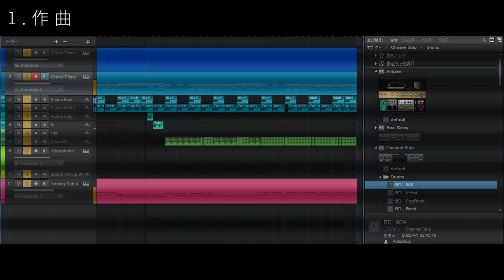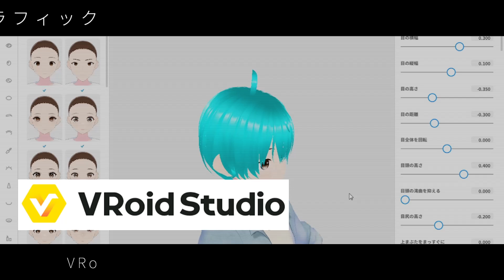【No.096 Creative Award 2024 応募動画】全部、自分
全国高校生 何でも、アリ。Creative Award 2024 応募動画　No.096
-タイトル
全部、自分
-表現者名
友安俊貴（徳島県立城ノ内中等教育学校）
-内容
「自分にしかできないこと、一番得意なことって何だろう？」そう考えてもあいまいで…
でも違う。自分が好きなことがたくさん集まって、自分にしかなれない自分になっているんだ。
内容自由！屋外でも屋内でも、教室でも自宅でも、グループでも個人でも、自薦でも他薦でも。真面目でも、真面目でなくても、途中のことでも、社会に役立つことでも役立たないことでも。誰かに勧められて始めたことでも〈何でも、アリ。〉です！ ジャンルもカテゴリーも気にせずに、いま夢中になっている表現・活動を３分以内の動画にまとめて応募してください。皆さんの活動を応援し、各賞を選考してお贈りします。